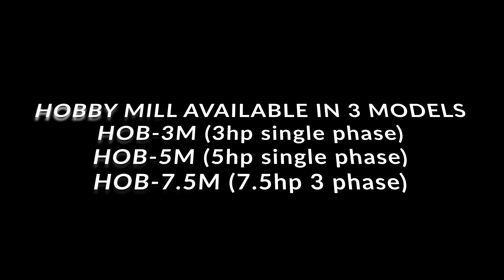The incredible multi-purpose Hobby mill.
Plugs directly into your domestic power socket. Ideal workshop machine

Saws dimensional timber, slabs and can even plane!

Jake Peterson
Director